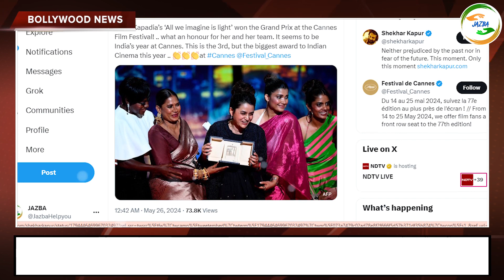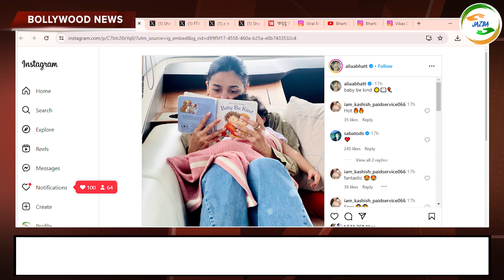Top10 Big News of Bollywood I 27th May 2024 I Payal Kapadia I SRK I IPL 2024 I janvi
📽Video Credits:-